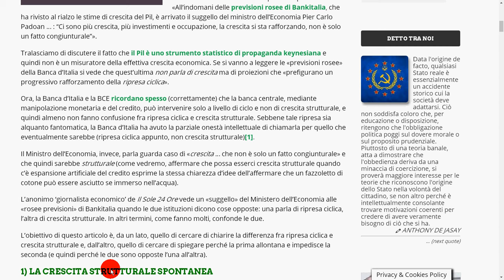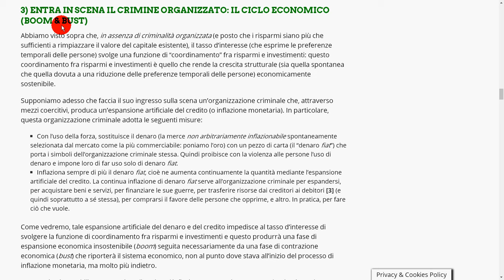1 - introduzione 1